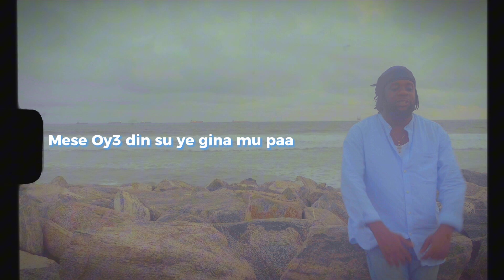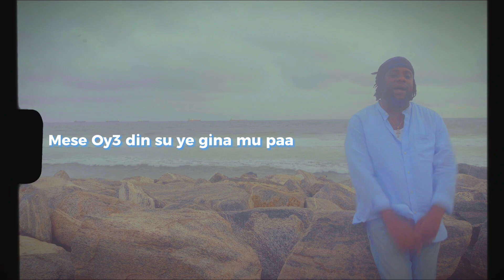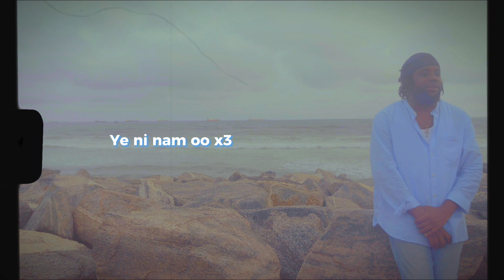Sam Dzima - “Ye ni nam” Visualizer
A contemporary high life song produced by DDT with a soothing vocals by Sam Dzima. Song written by Sam Dzima, this time around he is giving hope to his brothers and sisters about how not to give up and keep pushing because there’s always way.